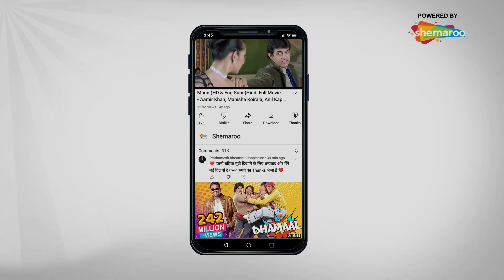दिया ये क्या कर दिया WRONG NO. उठा लाया- Ekkees Tareekh Shubh Muhurat - Sanjay Mishra - Hindi Movie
Movie Name : Ekkees Tareekh Shubh Muhurat
Cast : Sanjay Mishra,Brijendra Kala,Mukesh Tiwari,Sitaram Pancha,Bhagwan Tiwari,Kajal Jain,Chandrachoor Rai,Mahesh Sharma
Kamalika Banerjee,
Director : Pavan Kumar